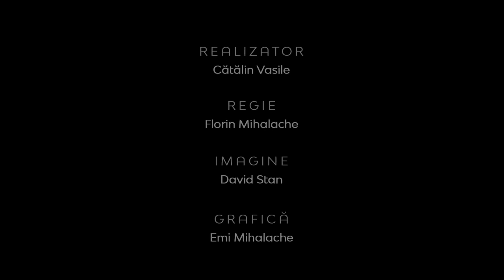Adept versus Ucenic | Între Bare | Dr. Costel Ghioancă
CIF: 33686860